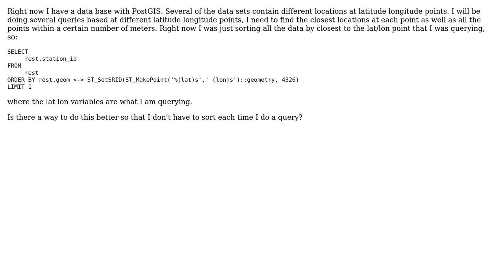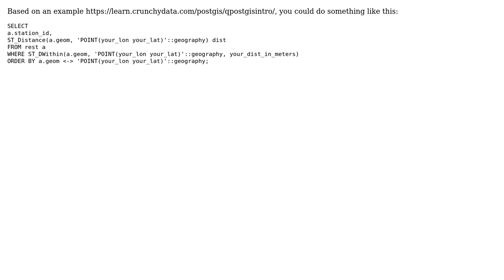GIS: Finding points closest to latitude longitude point using PostGIS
With thanks & praise to God, and with thanks to the many people who have made this project possible! | Content (except music & images) licensed under CC BY-SA | Music | Images & others | With thanks to user PolyGeo user I. Jones user cm1 and the Stack Exchange Network Trademarks are property of their respective owners. You are responsible for your own actions.